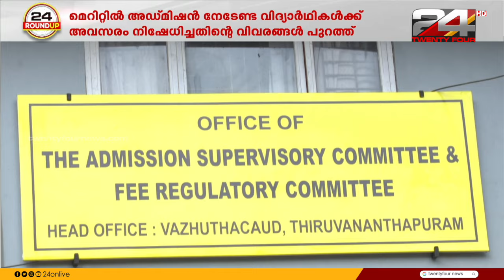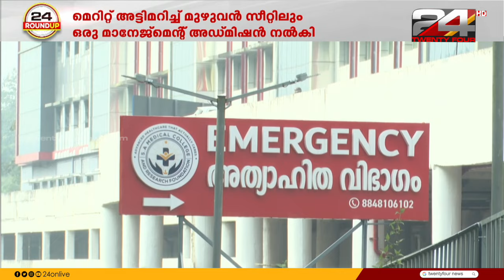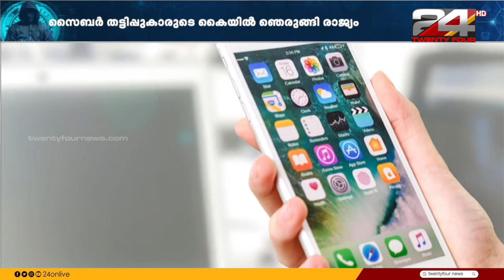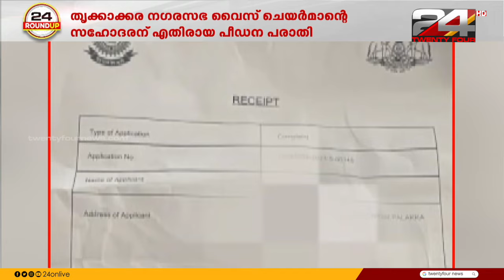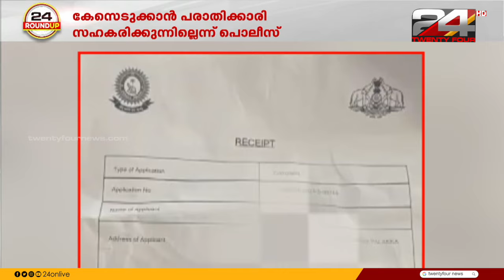24 Roundup | Tk Reejith | 03 November 2024 | 24 NEWS